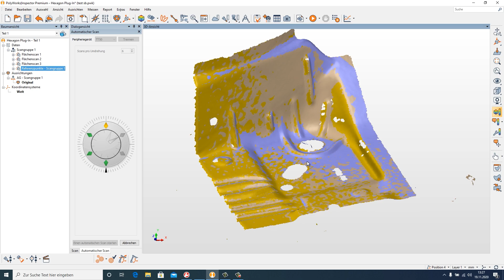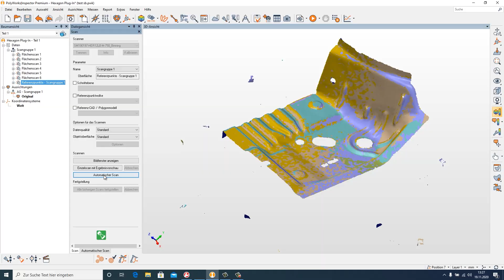PolyWorks Plug-In für Hexagon Streifenlichtscanner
In diesem Video erklärt Dirk Rieke-Zapp, Produktmanager bei HEXAGON und Steffen Barth aus dem technischen Vertrieb der Duwe-3d AG, warum das neue Plug-In für Streifenlichtscanner Ihre tägliche Arbeit erleichtert und Ihre PolyWorks Software mit dessen Hilfe noch universeller und leistungsfähiger wird. Dieses Plug-In ermöglicht die volle Kontrolle von HEXAGON Streifenlichtscannern direkt aus PolyWorks heraus. Sie benötigen also nur eine Software um Ihren optischen Scanner zu steuern. Der bisherige Import von Scandaten in PolyWorks entfällt somit komplett.